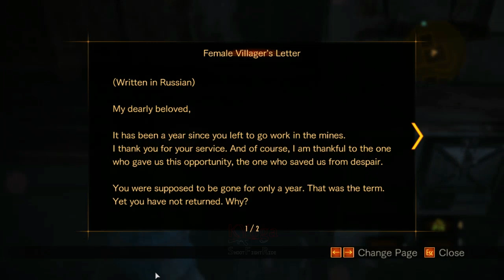MONSTER YANG TAK TERLIHAT !! - RESIDENT EVIL REVELATIONS 2 . PART 4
Episode 2. Contemplation
(Barry Burton & Natalia Korda)

Melanjutkan perjalanan mencari Moira Burton menuju menara, Barry & Natalia di hadang monster yang tak kasat mata / tak terlihat Glasp.